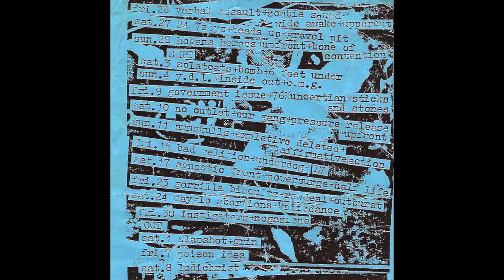HOGAN'S HEROES - the Anthrax august full (1988) soundboard audio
line up: George, tony, skip, john, time stamps, track list, credits and wikipedia link and below
GEORGE BARBERIO - lead guitar/bk up
JOHN CUCCINELLO - bass
TONY SCANDIFFIO - drums
SKIP HOEFLING - vocals

setlist
01. 00:00 Intro
02. 01:27 state veg.
03. 02:18 last Will
04. 03:53 change
05. 05:42 drugs
06. 06:56 inner Strength
07. 08:53 better youth
08. 10:18 zombies suck
09. 11:29 mr.Clean
10. 13:27 kick it in
11. 15:10 false nadar
12. 16:36 built to Last
13. 18:26 dread or alive ​
14. 23:08 self defense ​
15. 23:50 stuck in a rut

HOGAN'S HEROES appear on about 14 Vinyl, CD, Cassette, worldwide compilations - and are released with these other groups G.B.H., THE DAMNED, KRAUT,  U.K. SUBS, !ACTION PACT!, THE EXPLOITED, REAGAN YOUTH, M.D.C.,(J.F.A.)JODIE FOSTERS ARMY, + JELLO BIAFRA, NO USE FOR A NAME, SAMIAM, ANTI FLAG, more.